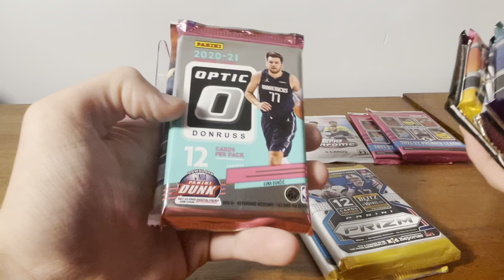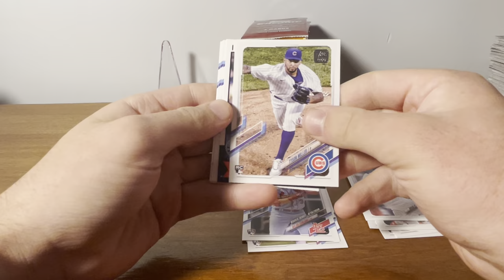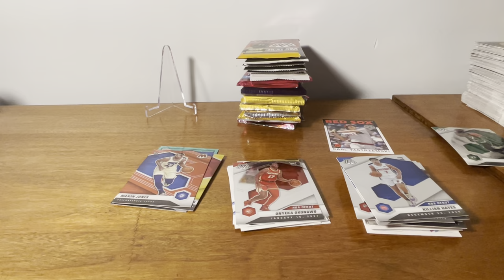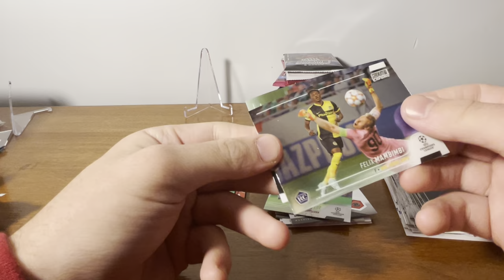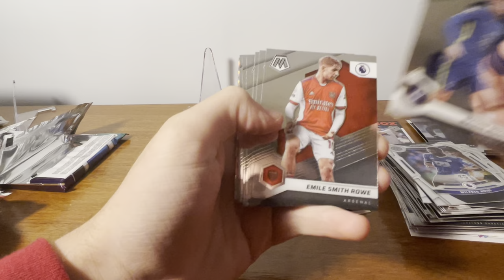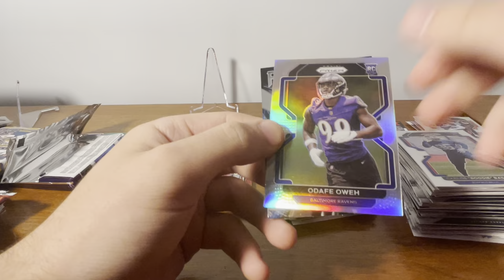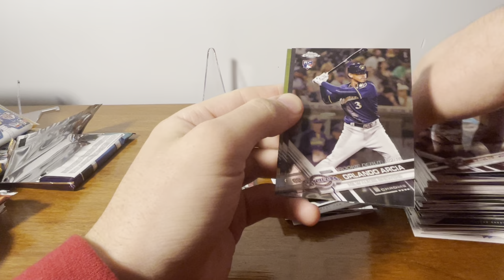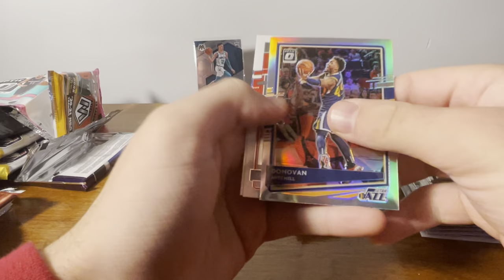Week 3! Opening 20 packs!